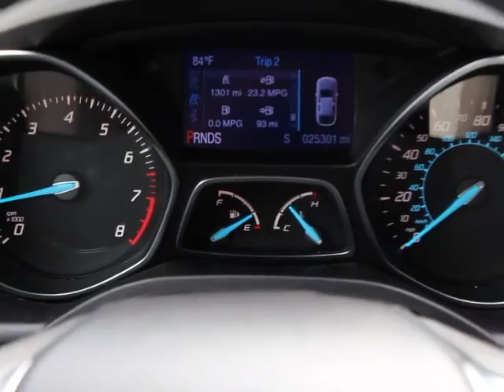2013 Ford Escape Orlando, Maitland, Sanford, Deltona, Kissimmee, FL PT6576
2013 Ford Escape

DonReidFord
1875 S. Orlando Ave

FORD CERTIFIED***7 YR/100K WARRANTY**Escape SE EcoBoost 1.6L, Power LiftGate, 18 Polished Wheels. Sirius Satellite Radio, Ice Blue Lighting and Sync Bluetooth, Who could say no to a simply outstanding SUV like this gorgeous 2013 Ford Escape? Motor Trend reports that the Escape has style, function, and fun in a well-priced package. Ford Certified Pre-Owned means you not only get the reassurance of a 12Mo/12,000Mile Comprehensive Warranty, but also up to a 7-Year/100,000-Mile Powertrain Limited Warranty, a 172-point inspection/reconditioning, 24/7 roadside assistance, trip-interruption services, rental car benefits, and a complete CARFAX vehicle history report. Your garage will only be the second one this one-owner Escape has parked in, and you can definitely see the pride of ownership it experienced in that first garage.